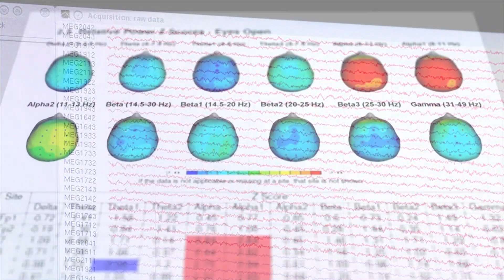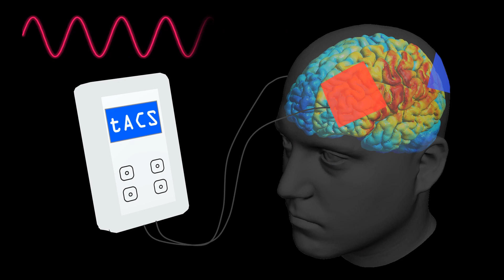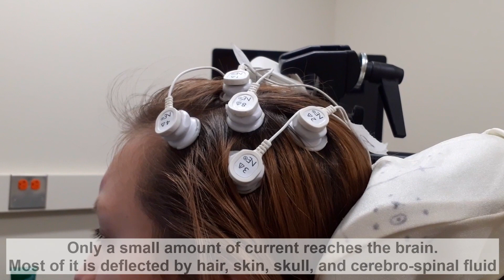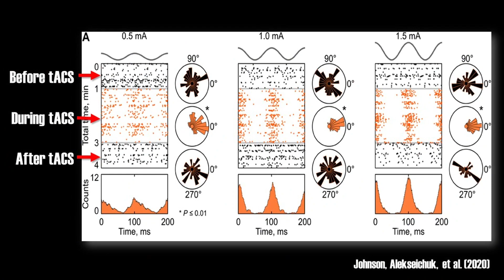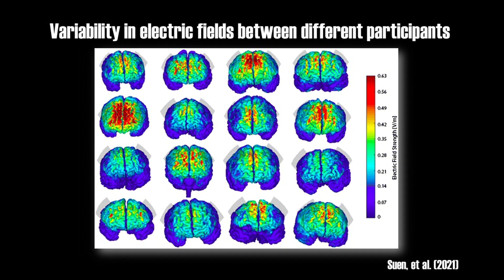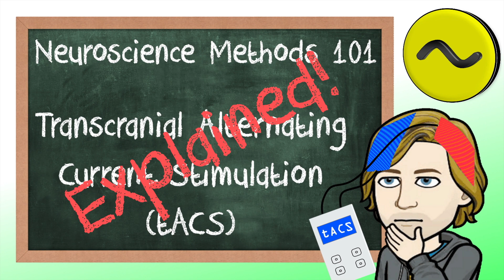Transcranial Alternating Current Stimulation (tACS) Explained! | Neuroscience Methods 101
Transcranial alternating current stimulation, or tACS is a non-invasive tool to modulate brain waves, which can change behavioral performance. How does it work?

Transcranial alternating current stimulation (tACS) is a non-invasive brain stimulation method used in neuroscience research. Rather than increasing brain activity, such as is done by transcranial magnetic stimulation (TMS) or transcranial direct current stimulation (tDCS), the goal of tACS is to modulate neural oscillations, also known as brain waves.

A weak alternating current is applied to the head. Although only a small amount of the already weak current reaches the brain, it is enough to affect underlying neurons. tACS is not strong enough to induce neuronal spikes, but it can bias underlying brain cells to fire more rhythmically, in the applied frequency. This is referred to as entrainment.

Indeed, computational studies as well as animal research has shown that tACS can affect neural oscillations. In humans evidence it is more difficult to provide direct evidence. On top of that, results on actual changes in behavioral performance are mixed. Some evidence suggests that tACS can increase motor, perceptual and cognitive performance. But also a lot of null-results are reported. This is likely due to the large inter-individual variability that is related to tACS.

References/resources:
Herrmann, C. S., Rach, S., Neuling, T., & Strüber, D. (2013). Transcranial alternating current stimulation: a review of the underlying mechanisms and modulation of cognitive processes. Frontiers in human neuroscience, 7, 279.

Johnson, L., Alekseichuk, I., Krieg, J., Doyle, A., Yu, Y., Vitek, J., Johnson, M., & Opitz, A. (2020). Dose-dependent effects of transcranial alternating current stimulation on spike timing in awake nonhuman primates. Science advances, 6(36), eaaz2747.

Klink, K., Paßmann, S., Kasten, F. H., & Peter, J. (2020). The Modulation of Cognitive Performance with Transcranial Alternating Current Stimulation: A Systematic Review of Frequency-Specific Effects. Brain sciences, 10(12), 932.

Opitz, A., Paulus, W., Will, S., Antunes, A., & Thielscher, A. (2015). Determinants of the electric field during transcranial direct current stimulation. NeuroImage, 109, 140–150.

Schutter D. J. (2014). Syncing your brain: electric currents to enhance cognition. Trends in cognitive sciences, 18(7), 331–333.